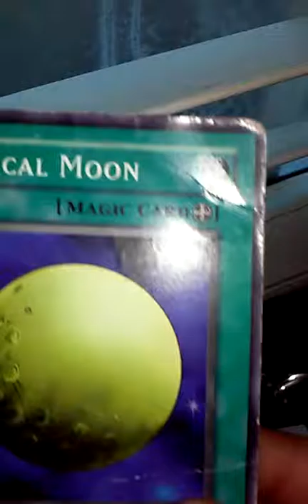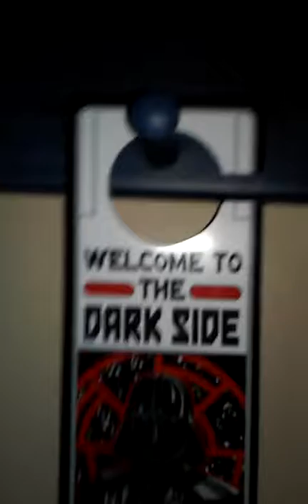bed and gun vlog